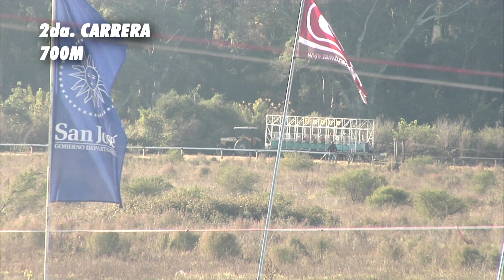Carrera 02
1ro de mayo 2017  - Hipodromo de San José